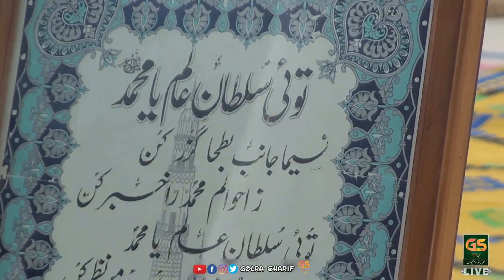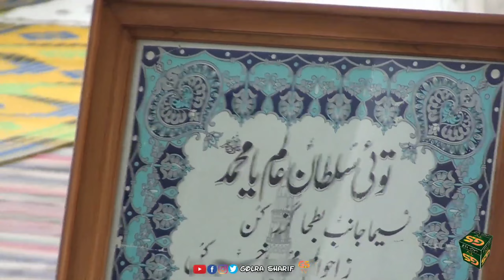WaSallah Alaa Norinn Maulana Jami RA Farsi Kalam | Pir Syed Shah Abdul Haq Gilani RA Golra Sharif